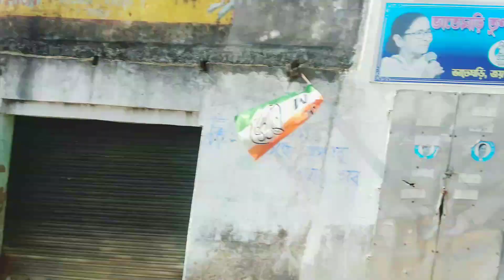Mystery of Baba Panchanan Vlog1 || বাবা পঞ্চানন দেবের মহিমা ভ্লগ১ ।।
ধর্মের প্রতি মানুষের অগাধ বিশ্বাস ভারতবর্ষের দিকে দিকে জন্ম দিয়েছে নানান তীর্থক্ষেত্র । শুধু আজ নয় বহুকাল আগে থেকেই এই ধর্মের প্রতি টান ভারতের বুকে জন্ম দিয়েছে বহু মন্দিরের তেমনই একটি মন্দির রয়েছে এই বাংলার বুকে যা বাবা পঞ্চানন্দ নামে পরিচিত । এই মন্দিরে পুজো দিলে নাকি সব মনস্কামনাই পূরণ হয় । বহু বছরের পুরনো বাবা পঞ্চানন্দের মহিমা শুনলে সবাই শিউরে ওঠেন। হাওড়া আমতা ছাড়িয়ে ঝিকিরা নামক একটি জায়গা অত্যন্ত প্রত্যন্ত গ্রাম হায়াতপুরে এই মন্দিরটি অবস্থিত এই মন্দিরের ইতিহাস বড়ই অলৌকিক কিন্তু বাবা পঞ্চানন্দ কেন এত জাগ্রত? কি তার ইতিহাস? কিভাবে যাবেন ?আসুন তা জেনে নিই।
যদি আপনারা আমার ভিডিওটা পুরোটাই দেখেন
তাহলে দেখতে পাবেন কিছু তথ্য আমি ভিডিওতে দিয়েছি আর কিছু তথ্য আমি Description লিখে দিয়েছি|